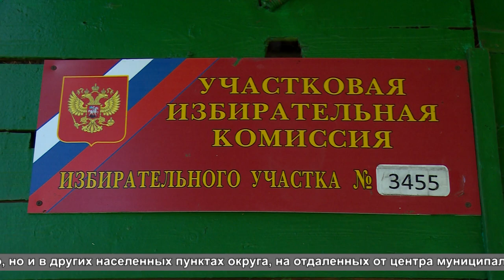Голосование проходит не только в городе Щёлково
Так, в штатном режиме работает участок №3455, расположенный в Оболдинском сельском доме культуры.